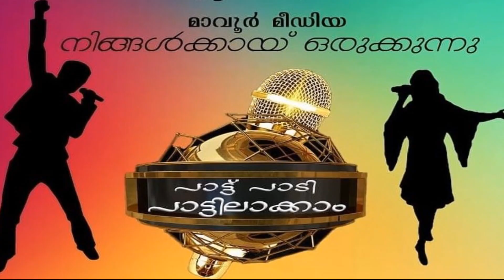പാട്ട് പാടി പാട്ടിലാക്കാം ഇന്ന് പാടുന്നു ബിൻഷ സ്റ്റീഫൻ കച്ചേരികുന്ന്